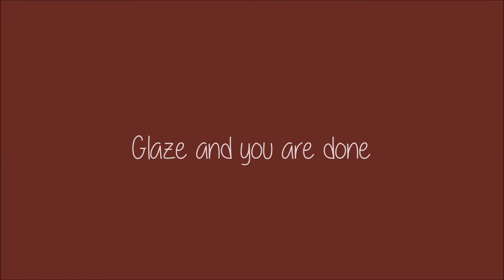Spirited Away Chihiro Chibi Polymer Clay Tutorial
Heey everyone, I hope you like this video and it helped you :)

✿Also I have not forgot all the requested videos, I will definitly be     making them soon ✿

(◕ヮ◕)ﾉ